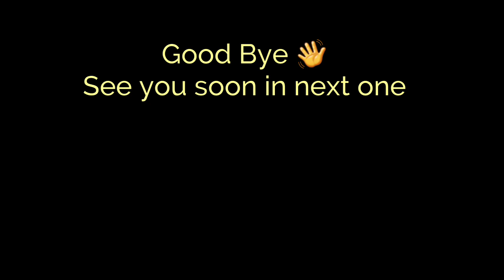Post Graduate Work Permit Extension | International Students Unhappy About Canada's PGWP | CIC NEWS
So in this video we gonna talk about Post Graduate Work permit Extension , Being a International Student , Time spent outside Canada  after December 31, 2021 will not be count towards the length of a PGWP.

On 12 February, Canada announced that it would allow foreign students to complete 100% of their studies online to become eligible for a PSWP.

Office In Brampton Ontario :-
Contact To Ali
Bindra World Immigration Terminal
60 Gillingham Drive , Suite 402 , Unit 4
Brampton Ontario, L6X 0Z9
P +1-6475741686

Office In Lahore Pakistan :-
Wise Consulting & Law Associates
Contact to Rizwan Zafar
Office No.312 , 3rd Floor South Tower
Pakistan Stock Exchange Building,
Near Aiwan-e- Iqbal Lahore Pakistan
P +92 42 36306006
Wiseconsulting.com.pk

Office In Jalandhar India :-
Contact to Maney Atwal
World Immigration Terminal
B.M.C Chowk Behind Session Court
Jalandhar 144001